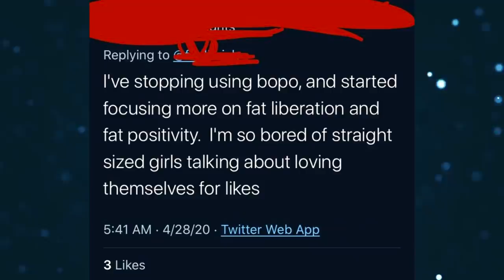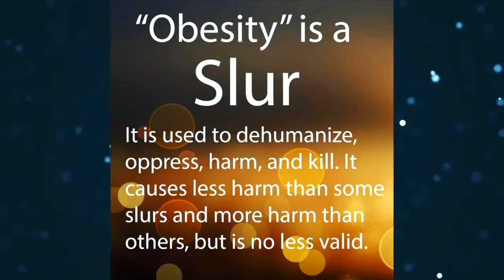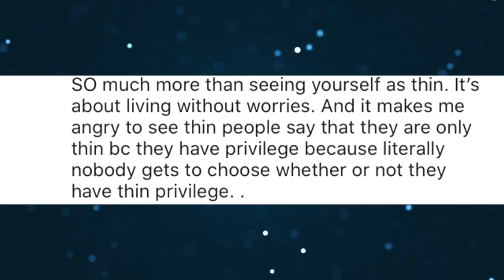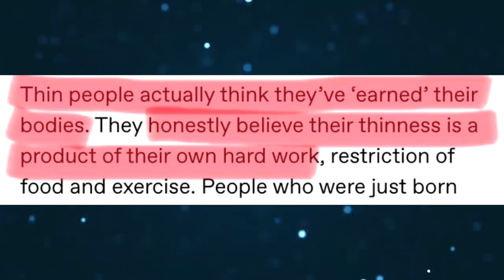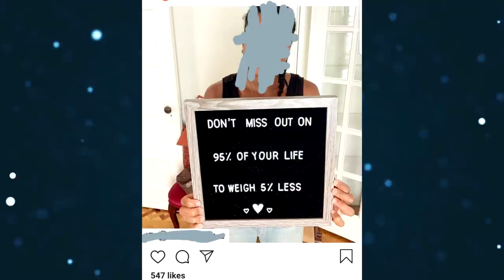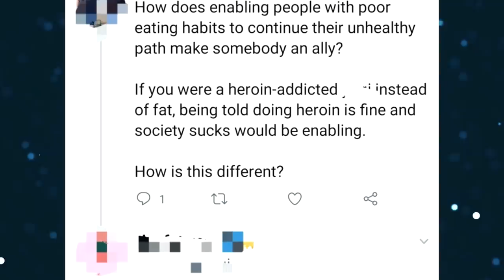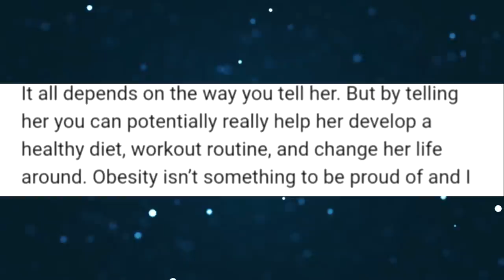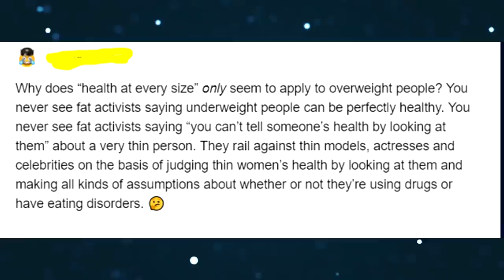r/Fatlogic [S3]{8}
media
Gatherings: